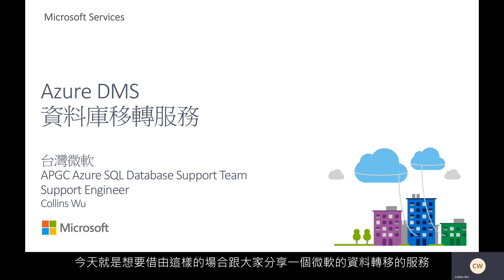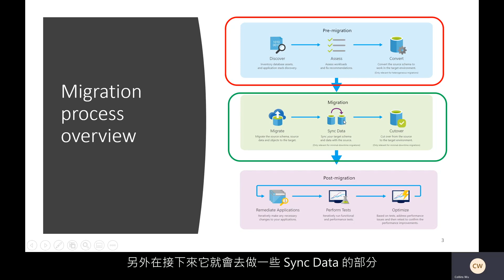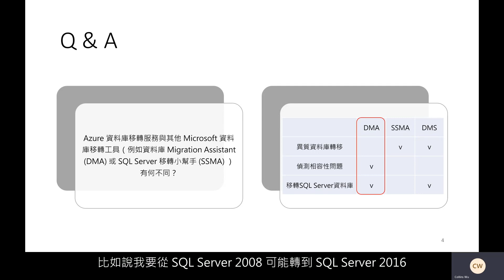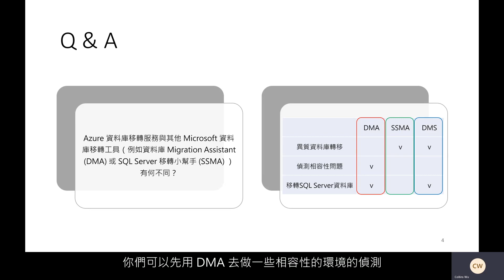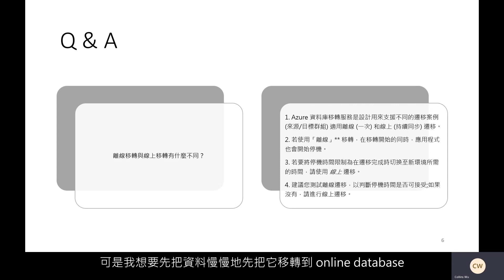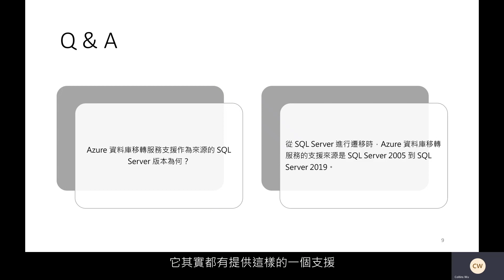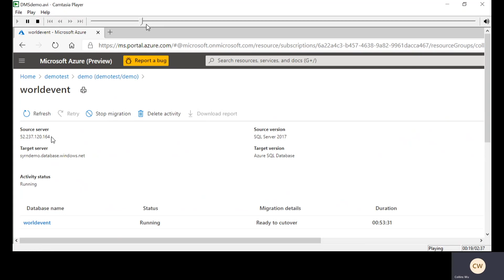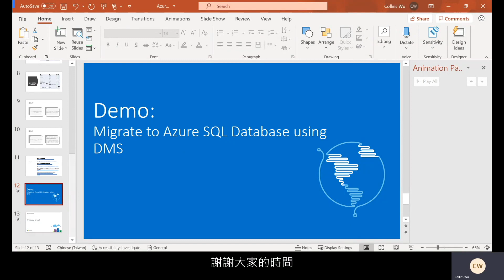【雲端資料少林寺 EP1✨】 Azure Data Migration Service 資料庫移轉服務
【雲端資料少林寺課程】邀請填寫匿名課程反饋，只需不到 1 分鐘！

喜歡我們推出的Azure雲端資料少林寺課程嗎？🥰
目前已邁入第十集，為了持續提供優質的線上課程教學，我們欲蒐集大家的想法及建議，只需不到 1 分鐘趕緊來填問卷，在此也謝謝您寶貴的時間

資料庫移轉會不會很複雜？
我的資料庫環境最適用哪個Azure 雲端資料庫服務？
參加雲端資料少林寺，解決所有疑難雜症！

由台灣微軟技術支持工程師 - Collins Wu 帶來的精華課程，我們可以透過資料庫移轉三階段，了解如何依據各自需求將資料庫移轉至 Azure。除此之外，常見 Q&A 大集合讓您一窺離線和線上轉移的不同，以及如何達到效能最佳化，提升轉移速度。最後，我們將實際示範如何透過線上移轉，將資料快速同步遷移到新的資料庫上。

每週只要20分鐘，就能累積所有必學的雲端資料課程精髓🤩，持續鎖定每週課程更新，一起技能 UP UP💪

📍 課程綱要：
1. 移轉程序概覽
2. 常見 Q&A 大集合
3. 資料庫移轉 Demo

👉了解更多 Azure Data Migration Service 資料庫移轉服務
👉免費下載雲端資料的基本指南：DBA 手冊